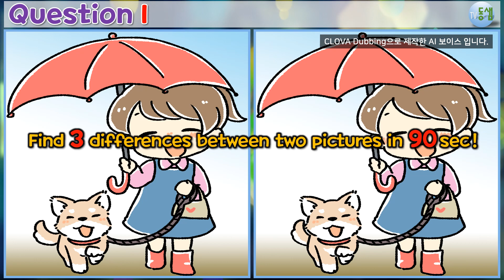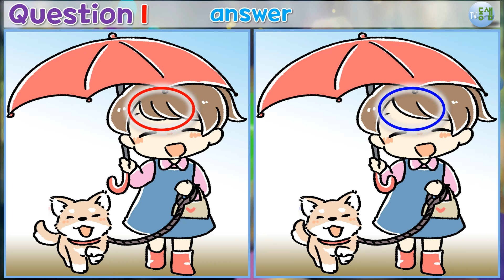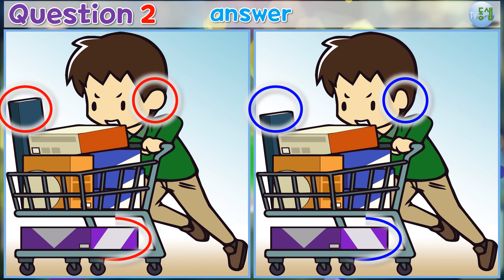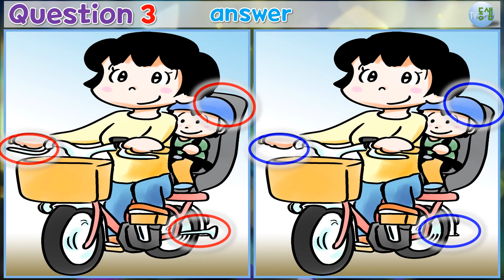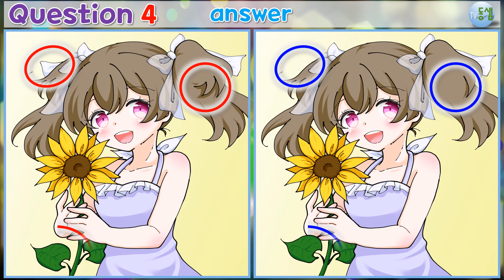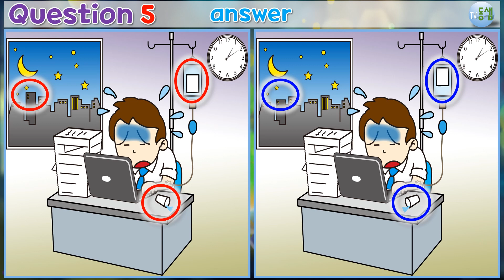▶틀린그림찾기 (324)◀(다른그림찾기) 집중력↑,관찰력↑,치매 예방!!두뇌 훈련, 아이큐 (Find 3 differences - quiz)